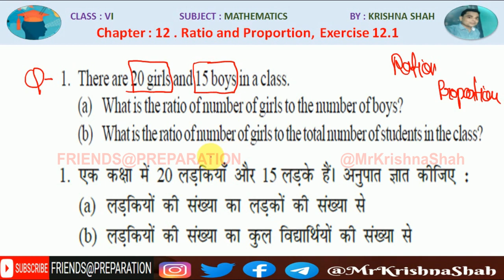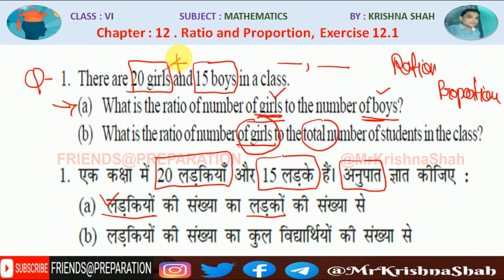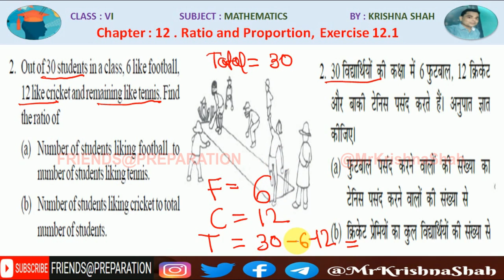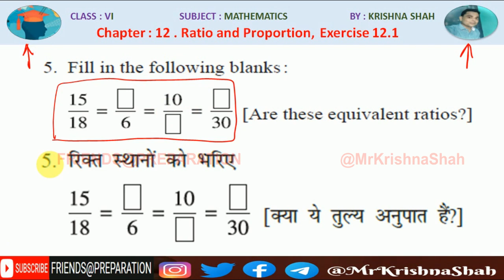Ex 12.1 Ratio and Proportion | Part-1 | Class 6 Maths Exercise 12.1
In this video ( Ex 12.1 Ration and Proportion )  you will learn to solve mathematics questions based on Ration and Proportion by Krishna Shah on @FRIENDSPREPARATION
This video "Class 6 Maths Exercise 12.1" is very useful for class 6 students of CBSE Board.

📚Wings of Fire
📚The Miracle Morning
📚Eat That Frog! for Students
 (22 Ways to Stop Procrastinating and Excel in School)

My recommendation for students
School Bag
🍱Lunch Box
🍶Water Bottle
📔Notebook Set
📐Geometry Box
🖋️Pen Set
✏️Pencil Colour

Topic covered in this video :
Ex 12.1 Ration and Proportion
Class 6 Maths Exercise 12.1 by krishna shah
Ex 12.1 Ration and Proportion by krishna shah
ratio and proportion class 6 maths
ratio and proportion class 6 maths by krishna shah
chapter 12 ratio and proportion class 6 maths
chapter 12 ratio and proportion by krishna shah